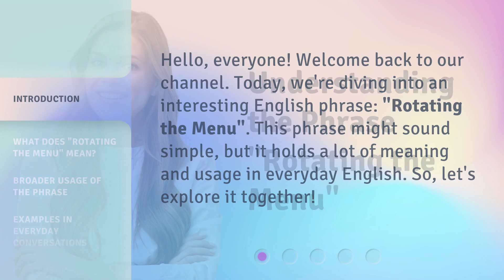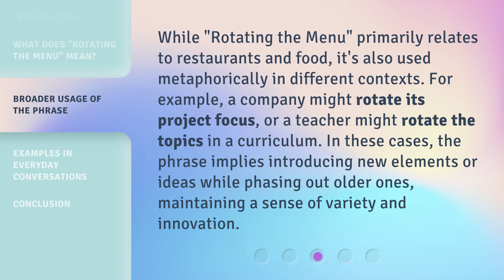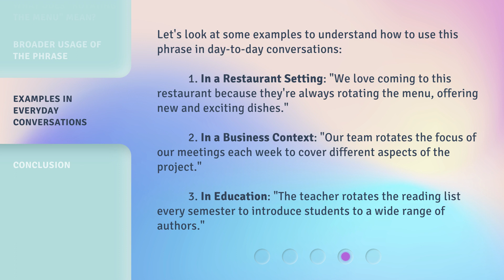Understanding the Phrase "Rotating the Menu"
Unlocking the Secret: Rotating the Menu • Discover the meaning and benefits of the phrase 'Rotating the Menu' in this enlightening video. Learn how this simple practice can revolutionize your dining experience and keep your taste buds craving for more. Don't miss out on this culinary revelation!

00:00 • Introduction - Understanding the Phrase "Rotating the Menu"
00:27 • What Does "Rotating the Menu" Mean?
01:02 • Broader Usage of the Phrase
01:32 • Examples in Everyday Conversations